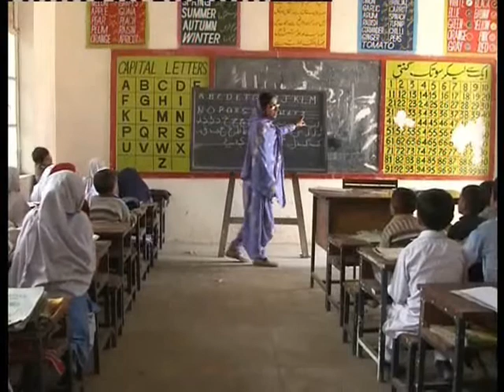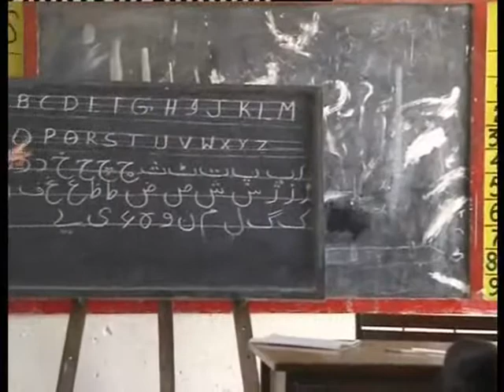Govt Girls Primary School 51 M 1, Lodhran, Pakistan